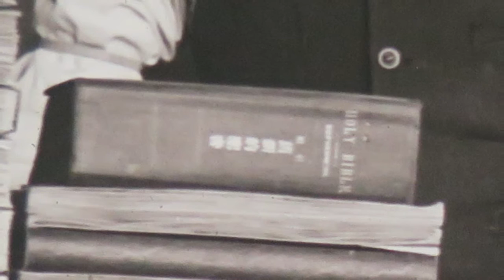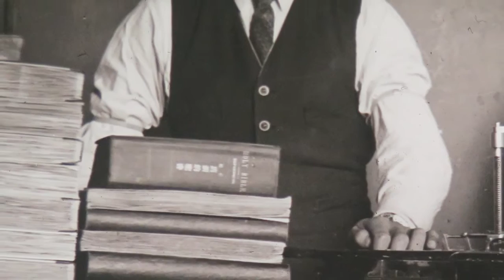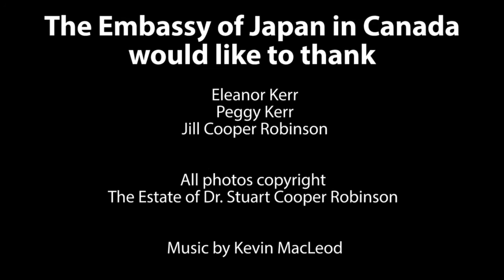Memories of John Cooper Robinson ジョン・クーパー・ロビンソンの思い出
This video was produced in association with the exhibition 'Eye on the Enlightenment: John Cooper Robinson - Photographs from Meiji-Taisho Japan' held at the Embassy of Japan in Canada from January 30th to February 14th 2016.

Eleanor Kerr was born in Japan and is the granddaughter of early Canadian missionary and photographer, John Cooper Robinson. Eleanor shares her memories of her grandfather and his work.

All photos copyright The Estate of Dr. Stuart Cooper Robinson